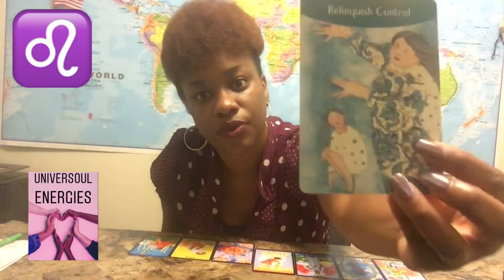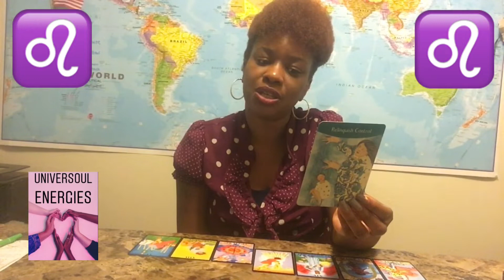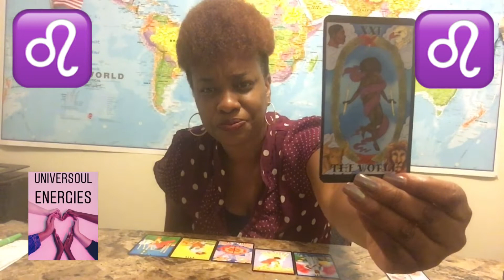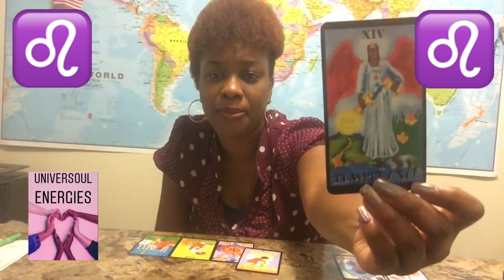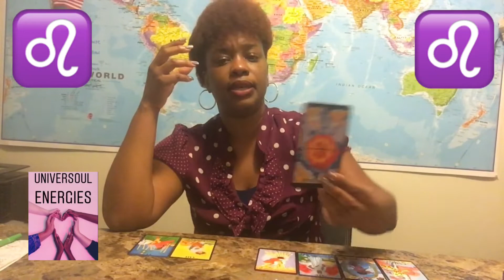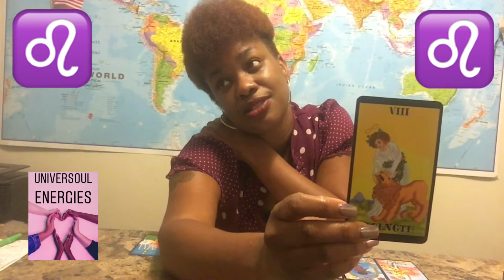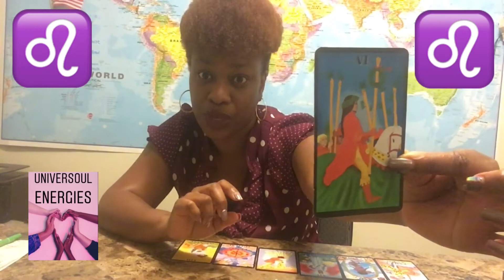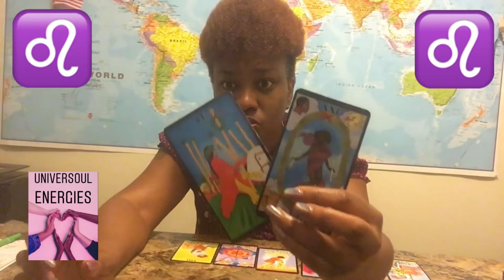Leo born in August - It’s Cut-off Season 👀✂️🔥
Time to relinquish control. Zodiac tarot reading.